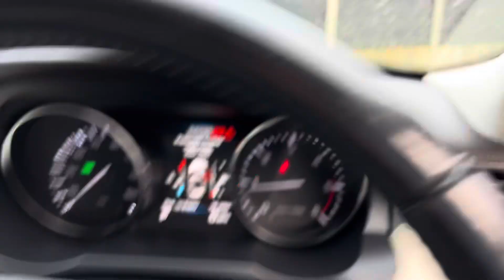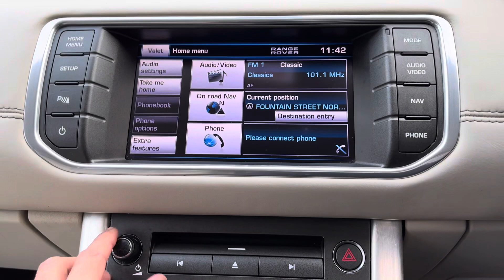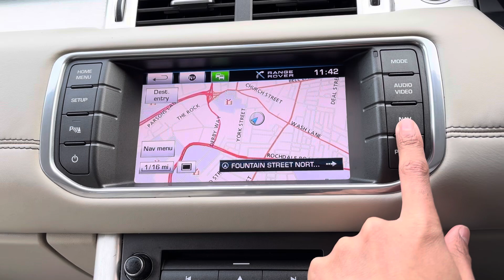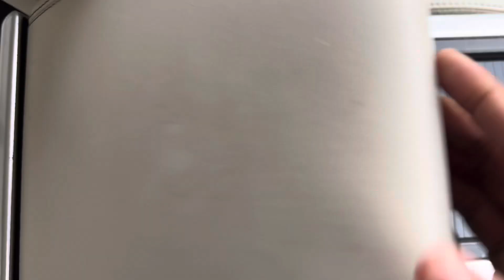Land Rover Range Rover Evoque 2.2 SD4 Prestige Auto 4WD Euro 5 5dr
An in depth view of the Range Rover Evoque and all of its special features. For Information On More Vehicles, Be Sure to Check Out